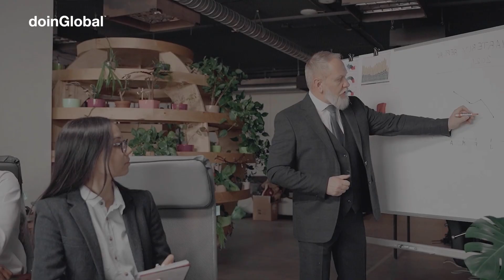Professional Certificate: Consultor en Planes y Modelos de Negocios | USAL & doinGlobal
👉 Apúntate al Professional Certificate: Consultor en Planes y Modelos de Negocio, una propuesta académica 100% online, con clases en vivo. Dictado y certificado por la Universidad de Salamanca 🇪🇸, en colaboración con doinGlobal. 🎓

Prepárate para brindar un asesoramiento efectivo a todo tipo de organizaciones. ¡Comienza hoy mismo!